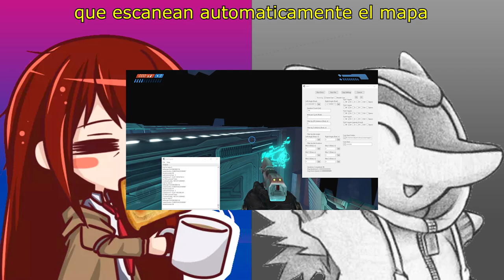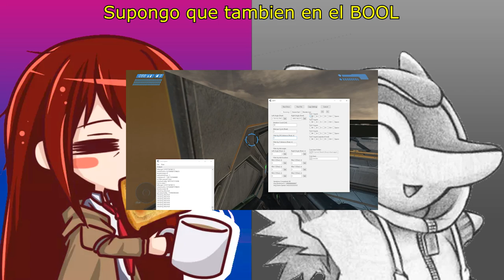Como encontrar GLITCHES, TRUCOS y BUGS en JUEGOS - Secretos de Speedrunners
Logre platicar con 2 Expertos en encontrar Bugs, Glitches y todo tipo de Trucos en multiples juegos, han hecho esto por años y hoy nos cuentan como lo hacen, muchas gracias a Burnt y a Gpro por prestar su tiempo

Gracias por dejar tus preguntas en la pestaña de Comunidad.

📝𝗥𝗘𝗙𝗘𝗥𝗘𝗡𝗖𝗜𝗔𝗦
Burnt por hacer los B-Roll